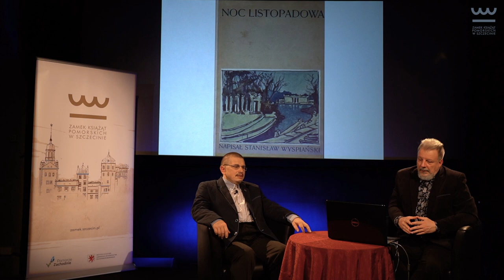Zamkowy Wieczór Książęcy, temat spotkania: "Noc listopadowa"